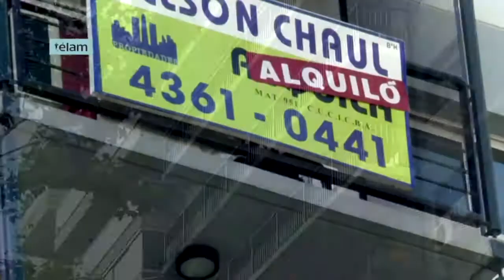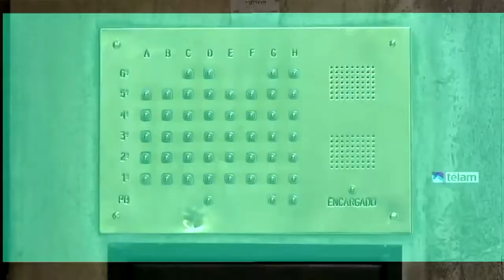Plan A 20 10 2018 ALQUILAR EN TIEMPOS DE CRISIS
ALQUILAR EN TIEMPOS DE CRISIS

En el contexto de crisis económica, inflación y caída del salario, la situación de los inquilinos se complica. Este año alzaron su voz a través de sus organizaciones y anunciaron un paro de inquilinos en diciembre, no pagando el alquiler ese mes.  En Rosario hay denuncias de aumentos en los contratos que llegan hasta el 38 % cuando los sueldos, en el mejor de los casos, apenas se incrementaron un 25 %.  Hoy para la mayoría el pago del alquiler puede alcanzar el 50 % del sueldo.  Esta situación llevó a un crecimiento de la morosidad en el sector que se quintuplicó en el último año.

Con este panorama  se aceleró el tratamiento y aprobación de la ley de alquileres en diputados, que incluye beneficios para los inquilinos en la extensión de los contratos, índices en la actualizacion del alquiler y facilitación al acceso de garantías.  La  ley sería aprobada en el senado antes de fin de año.

¿Qué complicaciones encuentran quienes quieren alquilar?  ¿Qué beneficios traerá la nueva ley? ¿Qué  opinan los propietarios?